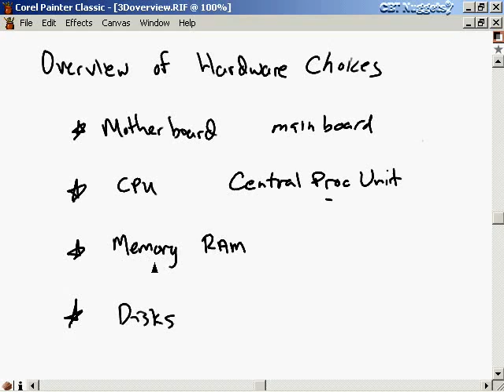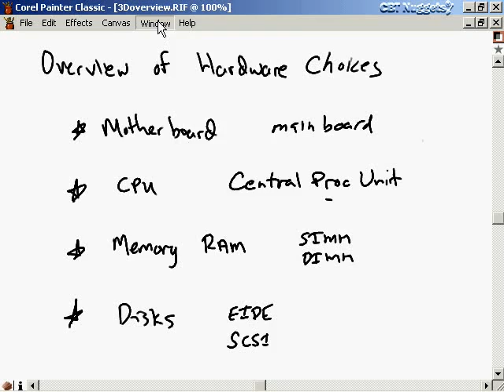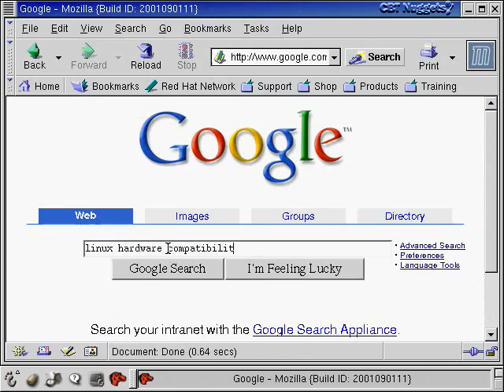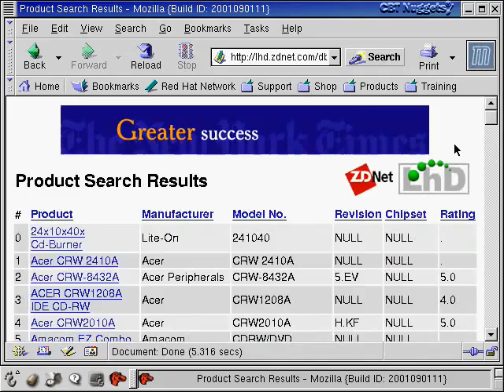Red Hat Linux For Beginner Part 11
Red Hat Linux For Beginner Part 11.flv